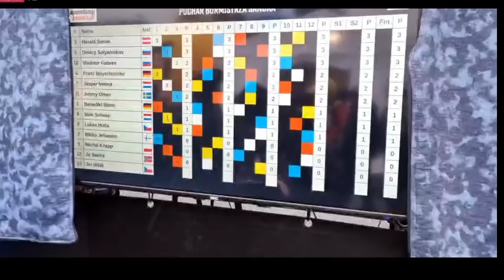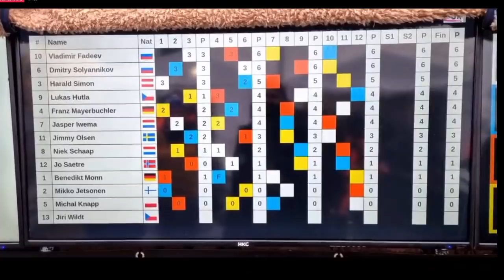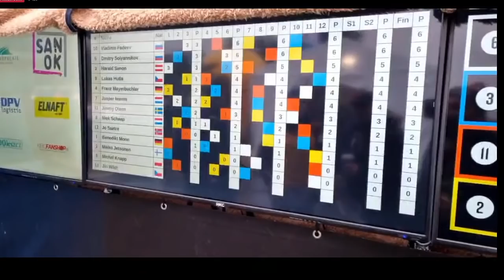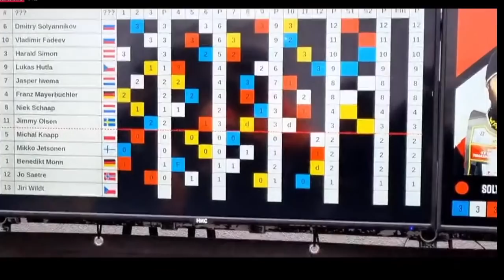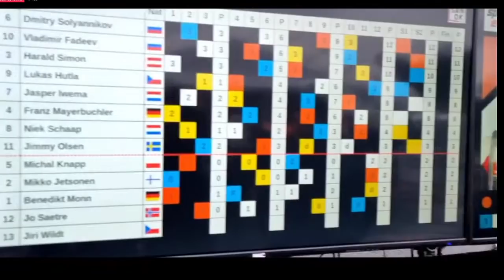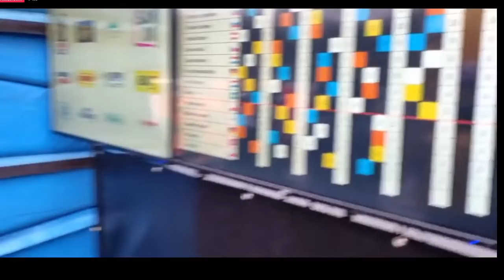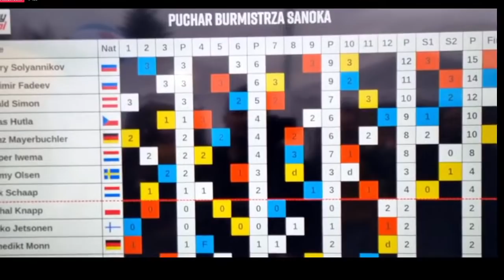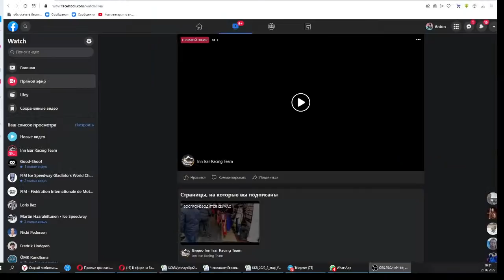Cup of Sannok 2022